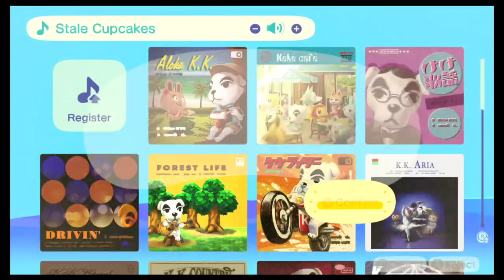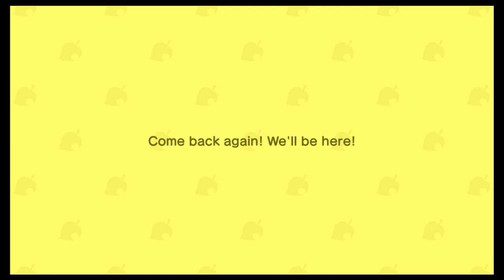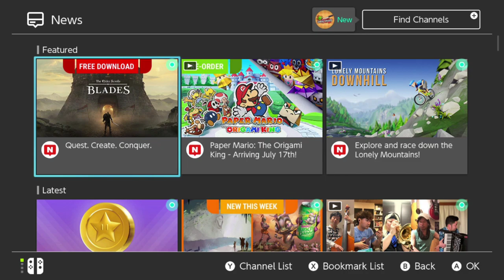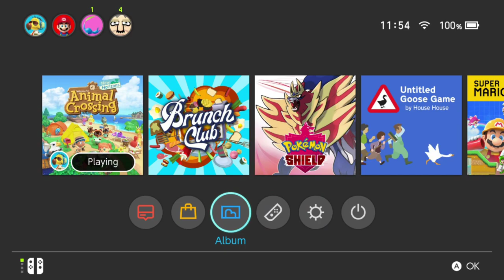Turnip Day! - Animal Crossing #10 [17/05]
It's Turnip Day in Animal Crossing, so we're filling the house full of turnips.